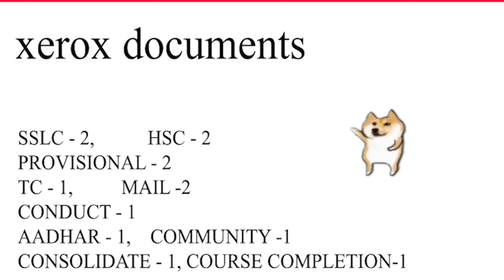How To Apply For Enrolment /